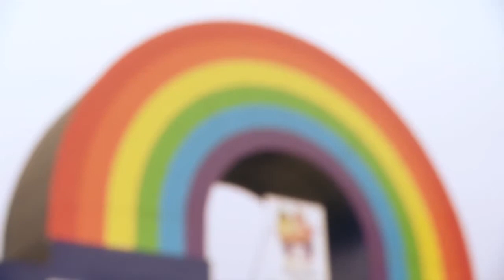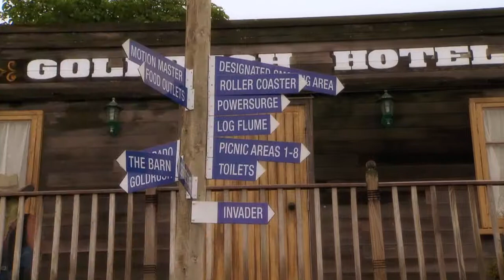Rugger Tales 2011: Ruggerbee-napped in the Super City - Episode 12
Alice has been Ruggerbee-napped by the evil Mountain Men of Moo Loo. Can Rugger, William and Webb rescue her in time to win the Glup Glup Cup?